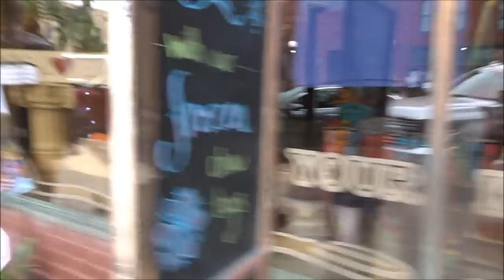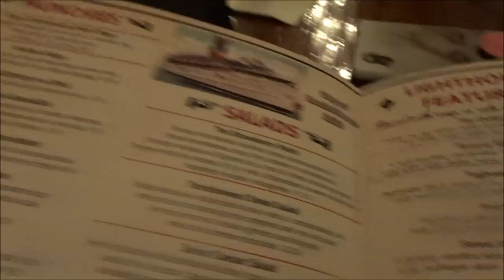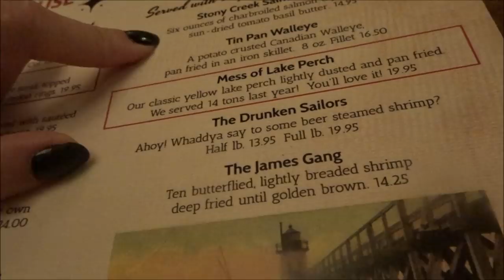VLOG: August 22nd-31st | South Haven, Birthday, & NEW PIERCING!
HAPPY BIRTHDAY TO ME! Welcome to the birthday vlog! I take you guys with me on a family trip to the most beautiful beach, out to eat, I also got a new piercing (Yes, there will be more videos on it in the future!) and show you everything I got for my birthday. Life has been great to me guys and I'm glad I get to share it with you!
 Hope you all enjoyed and I'll see you in my next one! xoxo

❤Vanity Planet Ultimate Skin Care Spa System.

❤Camera I Use: Canon EOS Rebel t3i 600D
❤Editing Program I Use: Windows Movie Maker
❤VLOGGING Camera I Use: Sony Cyber-Shot DSC-HX90V

-BreeAnn xoxo